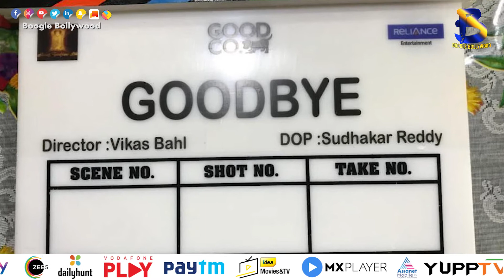Amitabh Bachchan and Rashmika Mandanna’s Goodbye goes on the floor | Boogle Bollywood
Copyrights@BoogleBollywood